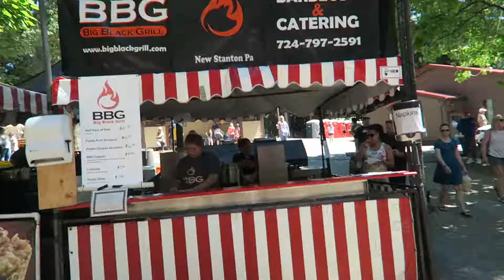FAMILY FESTIVAL FUN